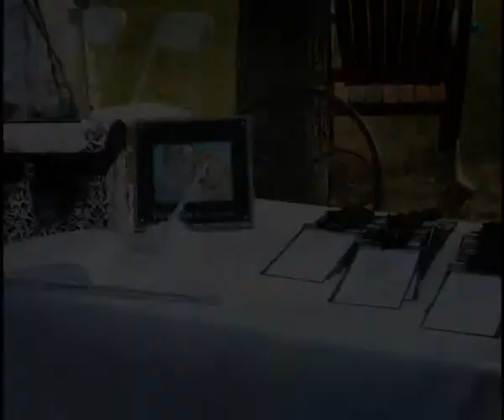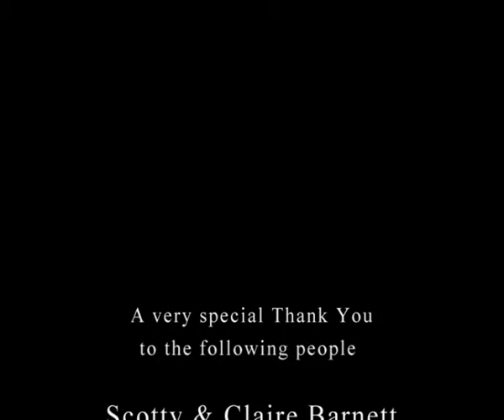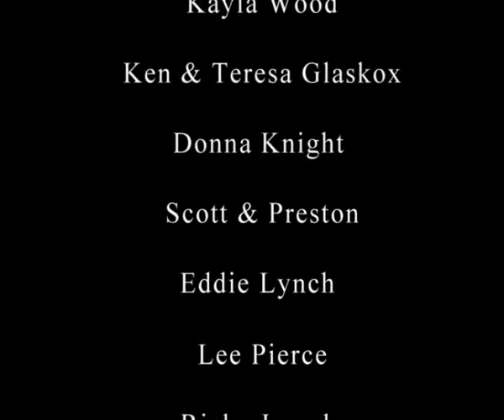Our Beautiful Daughter's Wedding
Wedding & reception of Christen & Josh's wedding